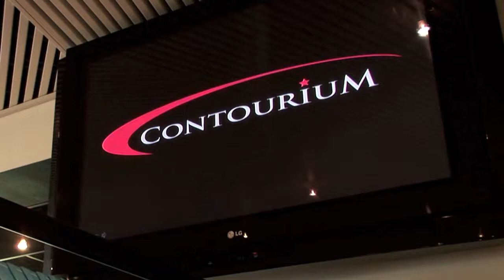Contourium Eight Days a Sale